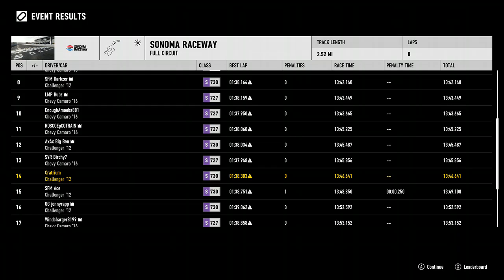TORA Trans Am US R7 A lobby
great battle with SVR Birchy in race 2 -- Watch live